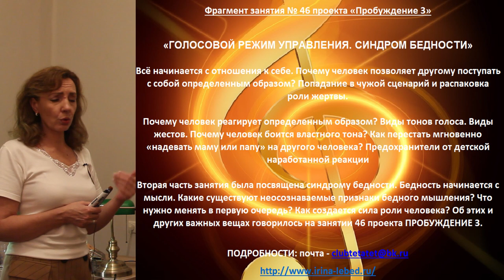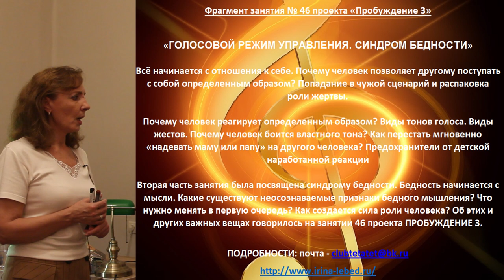Фрагмент "Искусство управления голосом. Синдром бедности" - занятие № 46 | проект Пробуждение 3